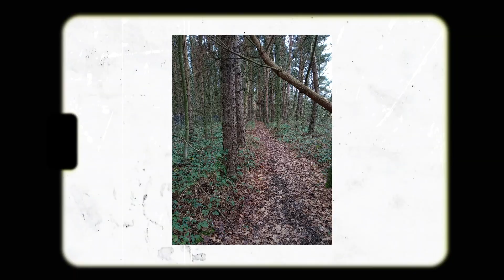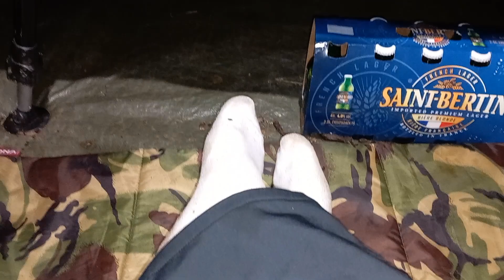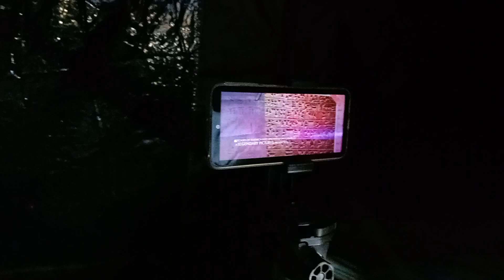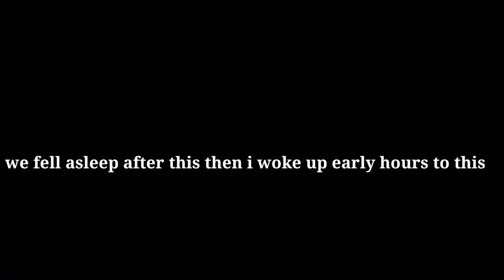stealth wildcamp at the new spot /good food and a windy night